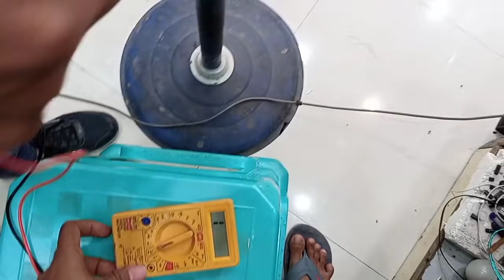Toofan fan repair || फर्राटा पंखा चल नहीं रहा 5 मिनट मे करे सही ऐसे | Ak.Electronic's